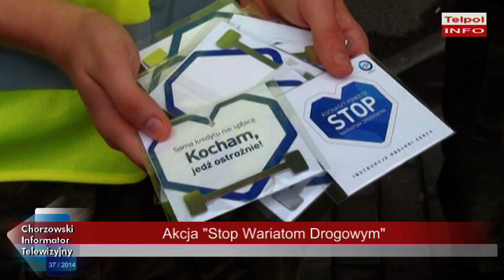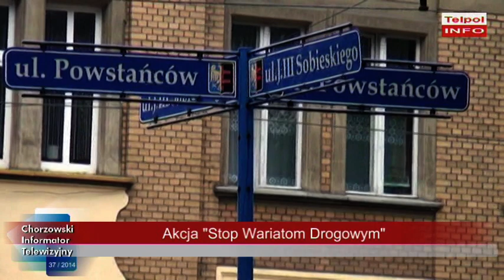Stop wariatom drogowym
Na drogach w Chorzowie będzie bezpieczniej. Z takiego założenia wyszli organizatorzy akcji Stop wariatom drogowym.